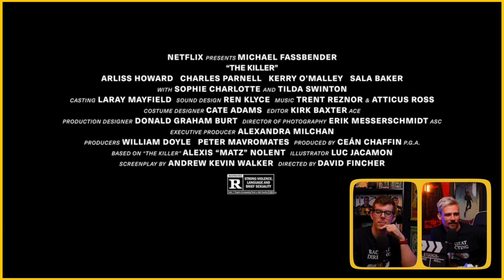David Fincher's The Killer | Trailer Reaction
This movie looks awesome! This trailer is well paced and showed just enough to get us pumped up for the movie! It's nice to see a comic book movie that's not about super heros. What do you think? Are you excited for this movie?